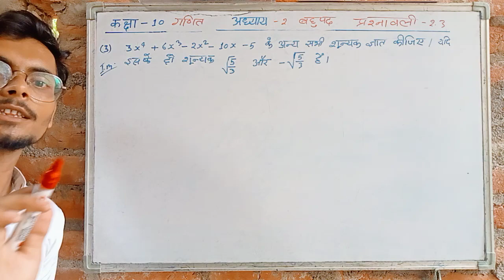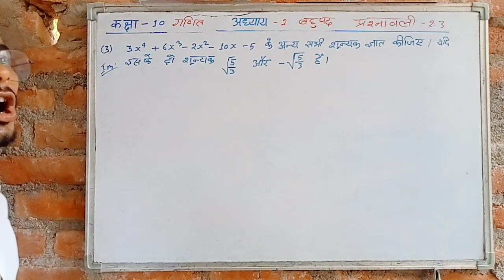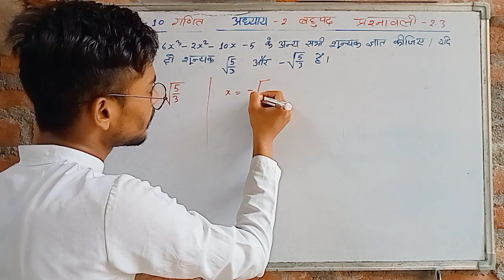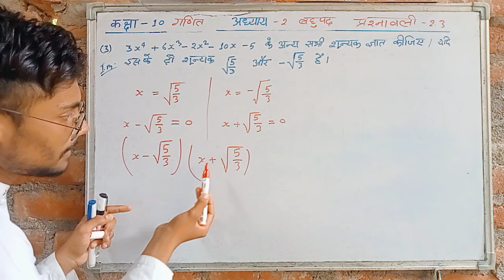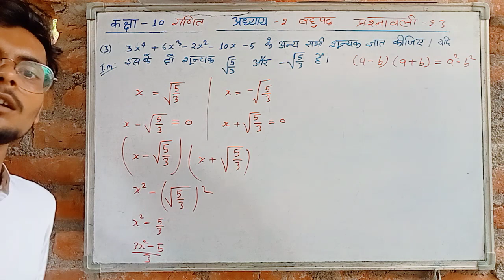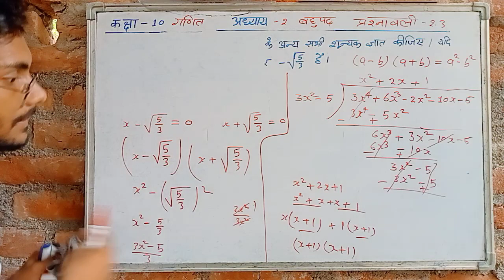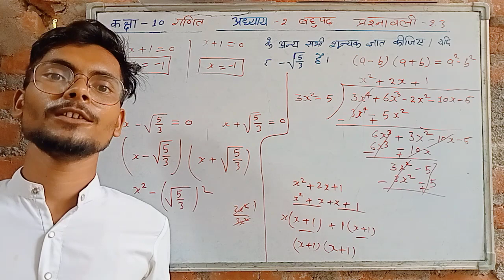Class 10th maths chapter 2 || बहुपद प्रश्नावली 2.3 || कक्षा 10 गणित अध्याय 2 || यूपी बोर्ड हिंदी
बहुपद यूपीबोर्ड maths masterclasses class10 Class 10th maths chapter 2 || बहुपद प्रश्नावली 2.3 || कक्षा 10 गणित अध्याय 2 || यूपी बोर्ड हिंदी
Class 10th maths chapter 2 || बहुपद प्रश्नावली 2.3 || बहुपद का भाग || कक्षा 10 गणित अध्याय २
your quary
bhupad ka bhag
bhupad ka bhag kaise karte hain
बहुपद प्रश्नावली 2.2 परिचय || 10th Maths NCERT exercise 2.2 chapter 2 || Polynomial Class 10th maths
bhupad class 10th maths
class 10th maths chapter 2
bhupad class 10th maths chapter 2 polynomial
sunyan ka aur gunon Ke bich
Sun kise kahate Hain
Sonia kaise nikaalte hain
bahupad ka gunank kya hota hai
Sonia nikaalne ka formula aur gunank nikaalne ka Tarika
bahupad ke sunane ko aur gunankon mein kya sambandh hai
gunakkon ke bich satyata ki jaanch
what is difference between zero and polynomial
bahupad ki Ghat kya hoti hai
bahupad kise kahate Hain
dvighat bahupad ka general form
Digha bahupad ka samanya roop